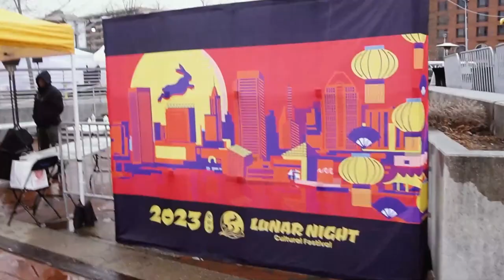Chinese New Year Celebration in America 🐇🐇🐇🐉🐉🐉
Come ring in the Year of the Rabbit with us at the Chinese Lunar New Year Festival.  We're bringing you back to Baltimore Inner Harbor for traditional Chinese dances, lucky wishes, and a free hat ...

0:00 - Introduction & Entering the Festival

1:28 - The Dragon Dance & A Break in the Rain!

3:36 - Traditional Chinese Dance Performances

5:58 - Wishing Tree, Red Lantern Hat, and Peking Opera

8:31 - Lion Dance Grand Finale!!!